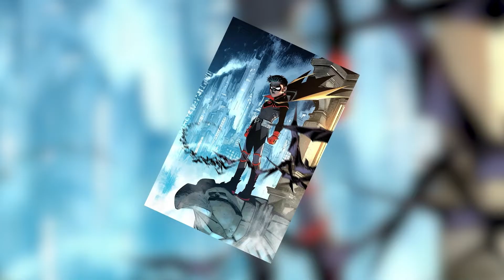Top 10 Best Sword Fighters In The DC Comics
Like this content?

The 10 best sword fighters in the DC Comics universe are some of the most iconic and well-known characters. They range from superpowered warriors like Batman and Wonder Woman to skilled street fighters like the Green Lantern. Many of these characters have appeared in multiple titles over the years, making it difficult to choose just 10. However, these are the ten best sword fighters in the DC Comics universe.
▬Contents of this video▬
0:00 - Intro
0:43 - Ra's Al Ghul
1:25 - lady Shiva
2:25 - Black Manta
3:45 - Wonder Woman
4:35 - Azrael
5:20 - Deathstroke
6:05 - Katana
6:57 - Cassandra Cain
7:40 - Batman
8:35 - Damian Wayne